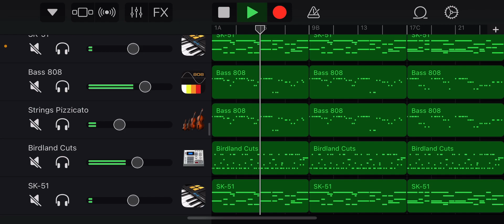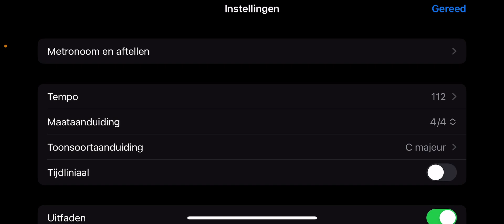I wish you well 🎶